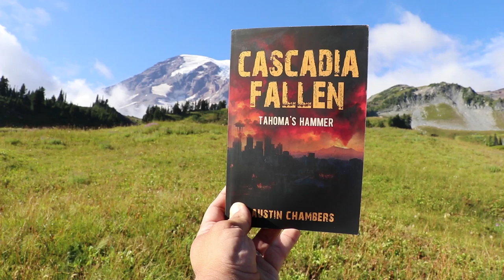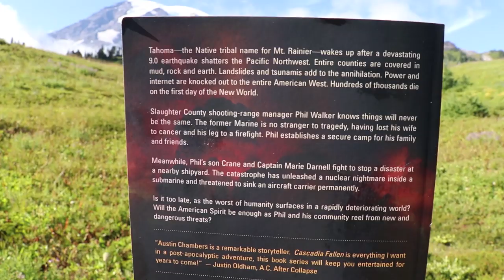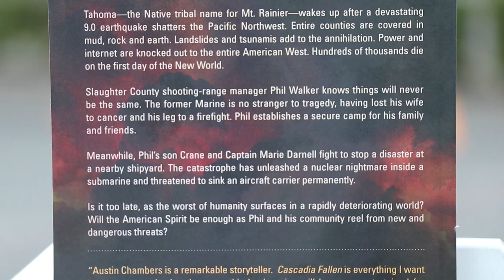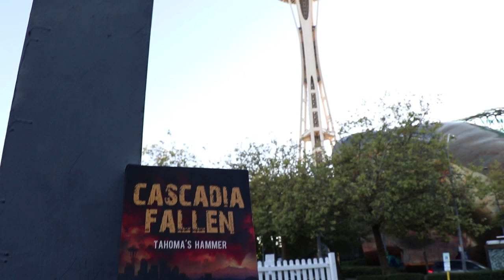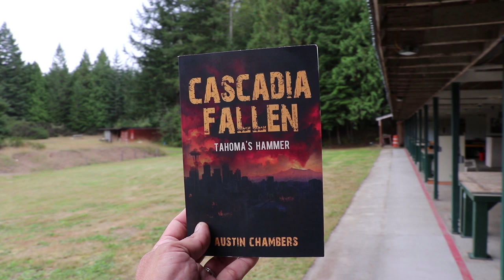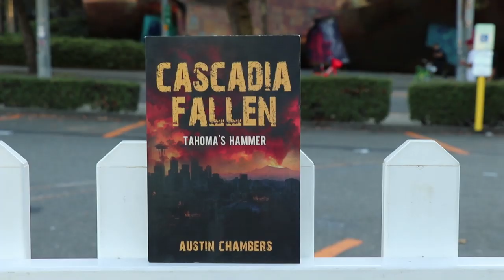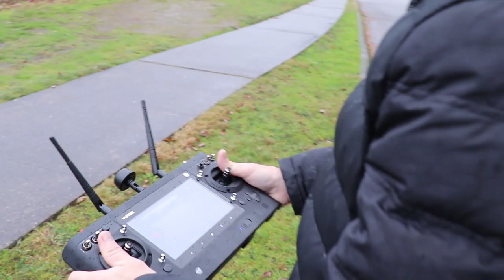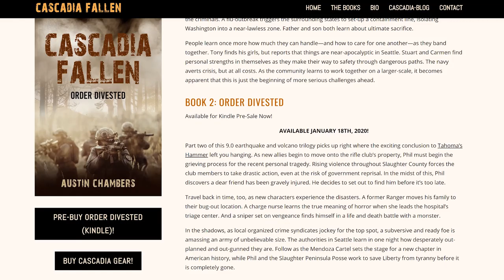Cascadia Fallen: Tahoma's Hammer (Book Review)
Buy "Cascadia Fallen: Tahoma's Hammer" today!

THE URBAN PREPPER:
Amazon Video